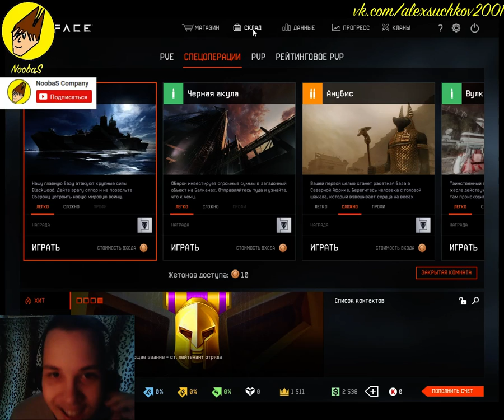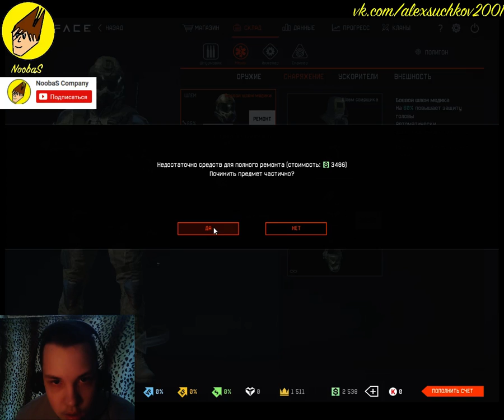NoobaS:Прохождение "Ледокол" в Warface #7 08.05.2017